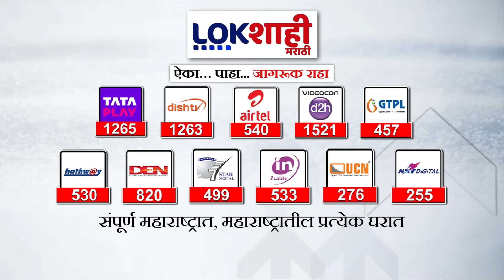Headlines | दुपारी 3.30 च्या हेडलाईन्स | 21 June 2024 Lokshahi Marathi Headlines | Marathi News